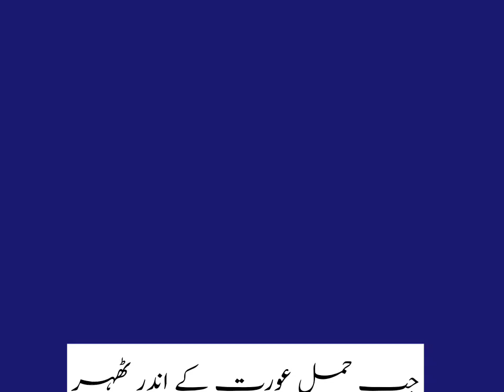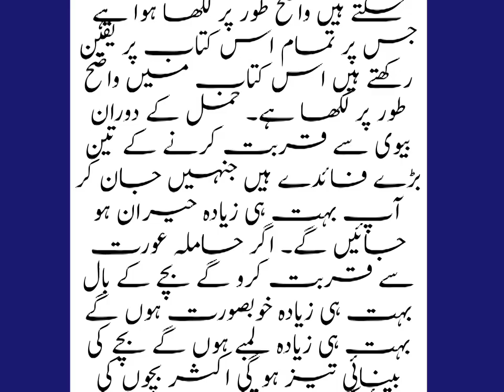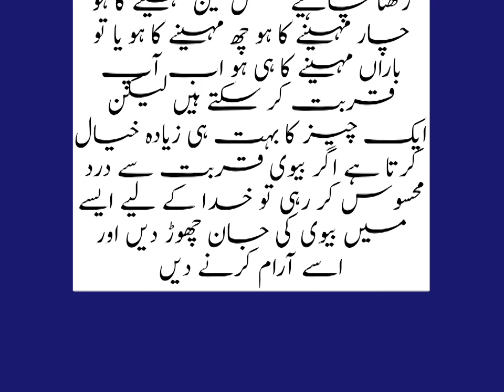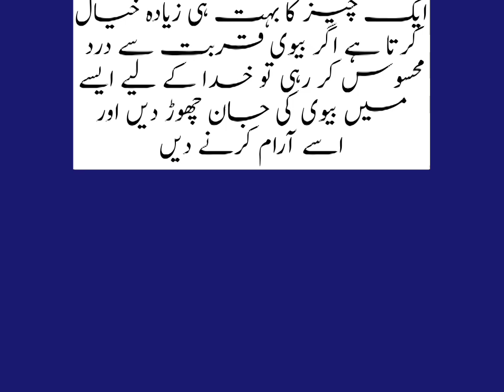زیادہ قربت کرنے سے بچہ خوبصورت پیدا ہوتا ہے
best totky.

Mix lifestyle

desi totky.

Urdu best totky.

Urdu islami nuskhy.

WELCOME TO MY CHAN matters ofLife

Use.